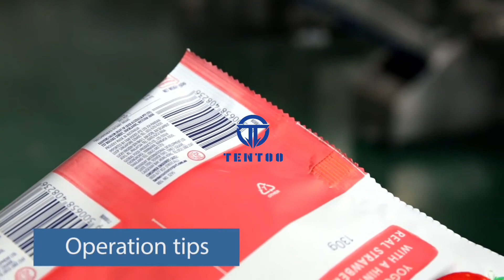China Foshan Tentoo Milk Powder Coffee Powder Packing Machine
Introduction

Foshan Tentoo Mechanical Equipment Co.,Ltd.

Main Business
We are a manufacturer that specializes on all kinds of Vertical Form Fill Seal Packaging Machines, Premade Bag Filling Sealing Packaging Machines and Horizontal Packaging Machines.

We have been working in this packaging industry more than 10 years with a huge experience on all kinds of packing solutions. Right this moment, we can offer you very professional advice for packing solution once you share us the products you want to package. Whichever granule packing requirement like nuts, snacks, candies, dry fruits, powder packing requirement like flour, milk powder, coffee, washing powder, liquid packing requirement like honey, oil, shampoo, ketchup. Just send a message to us via email with your requests, then we will get back to you soon with some ideas.

Our Purpose
We devote ourselves to produce high quality, durable and cost effective machines to all our clients. During the production of machine we have a series of systematic mechanism of quality control and inspection. For shipment we use solid wooden case to fix and wrap it carefully. Make sure 100% it is safe and it can work for their masters once they get to the position. For installation and after-sales service, we are not only provide English manuals but also every, every detailed video you will need, we make it all quite simple and detailed. And the feedback shows that most of our clients can install and run the machine by themselves after seeing these videos. Of course, we are here for you all the time, anything unclear, just call us, send us email, send some videos to point out your issue, we will get back to your within 24 hours. And we provide oversea installation service as well if it is needed.

Our Marketing Status
After development of many years, now we have gotten some long-term partners in some countries. They are USA, Canada, Venezuela, Guinea, Nigeria, Zimbabwe, Hungary, Afghanistan, Dubai, Qatar, India, Sri-Lanka, Uzbekistan, Malaysia, Singapore, Vietnam, Philippines and etc.

We have a firm relationship with all our partner, keep offering them high quality machine, help them solve out any problem they meet. We do believe problem exists everywhere in any kind, in the same way, our service and solution are always there to help you solve problems.

We are warmly welcome you to join our big family if you are interested in our products, hope we can have the opportunity to do this together.

Certainly it would be a win – win situation for us!